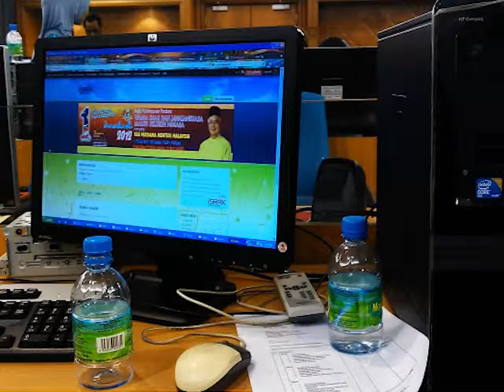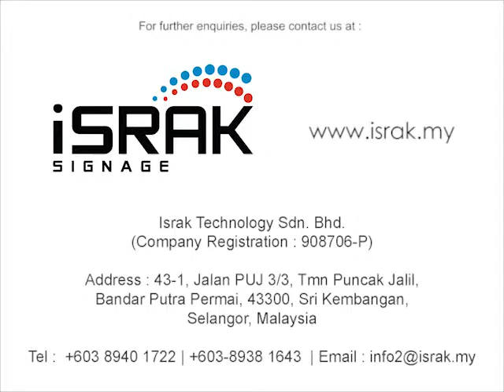Drupal Training for Jabatan Perdana Menteri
We are MSC-status company providing onsite Drupal Training around Klang Valley and anywhere within Malaysia upon request, conducted by En. Najib Habeb. He the the founder Drupal.my, maintained by Israk Technology Sdn Bhd.
We have done private training for companies, universities, and organizations for over 6 years from introduction, advanced and customize training. Our team of experienced Drupal teachers are among the best and most experience in Drupal CMS. We have been involve in many big projects, either in government or private company that give us the advantages and experience to teach Drupal in theory and practical class.We are committed and a long supporter of Drupal as well other Open source softwares. We do run other websites which are non-drupal such as Pelamin2u.com, TVstand.my and islamicArt.my.  We have participated as an exhibitor at Mygoscon since 2007 (every year). Visit us this year (2011) this coming November at PICC.